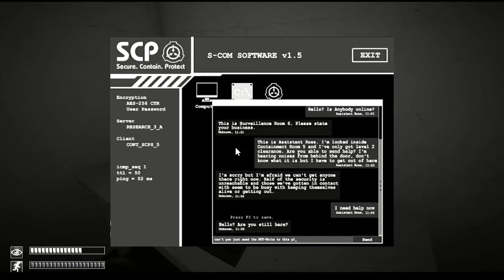DODGING ALL 3 SCPS AND CAPTURING 106 - SCP: Containment Breach Ultimate Edition - Part 2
Things are getting quite wild, as I get jumped by 3 SCPS. It's a good thing I can run away pretty fast like a brave boi c: